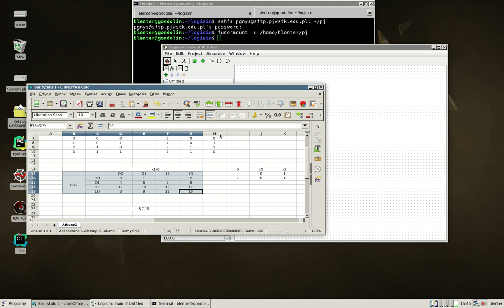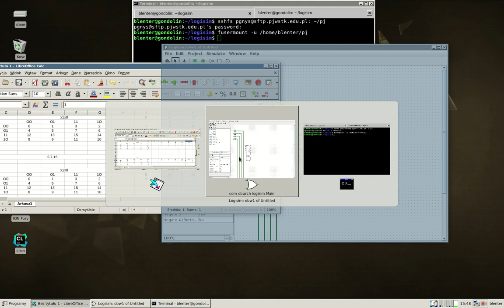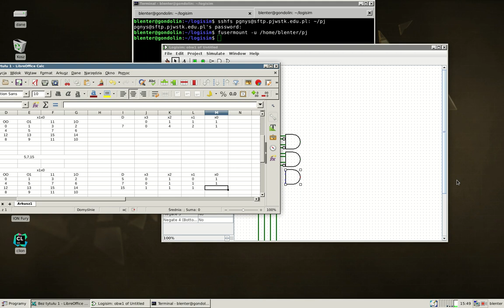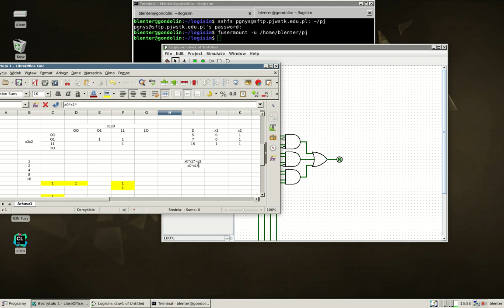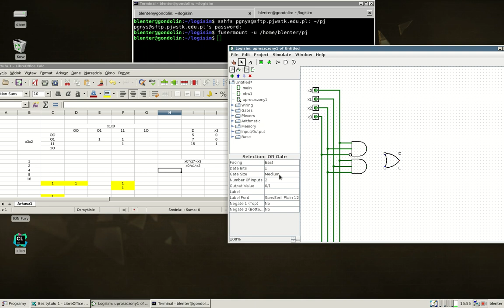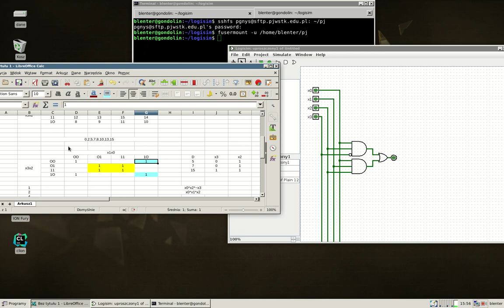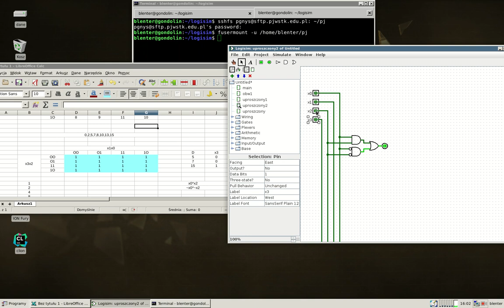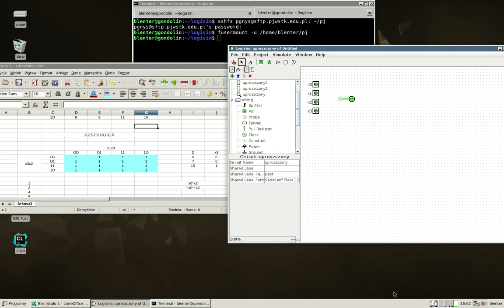Logisim [03] Mapy Karnougha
Omawiamy jak upraszczać układy logiczne za pomocą map Karnougha